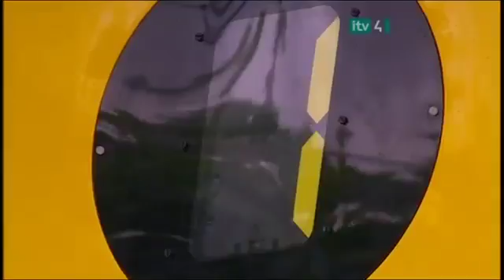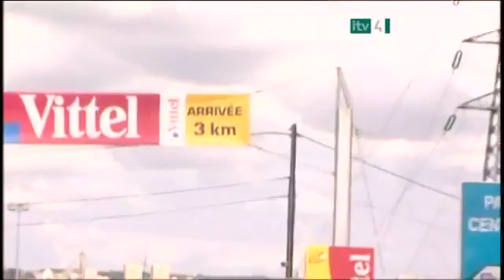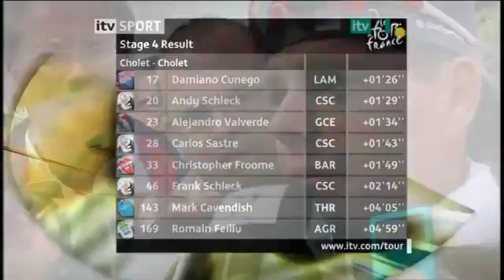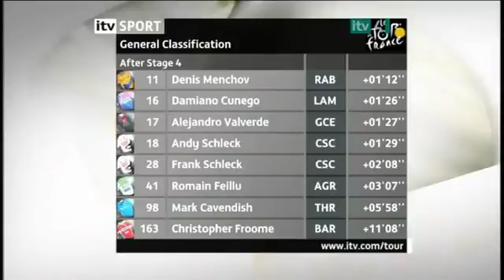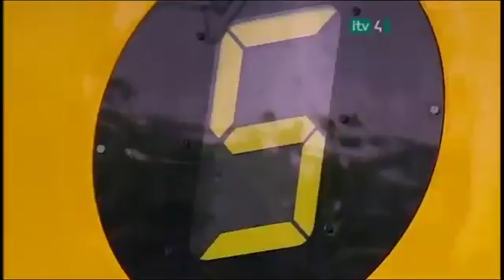4 Tour de France stage 4 08 07 08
k Cavendish and his team doctor talk to the press about his injuries incurred in the stage four crash. Find out more here: .

As if riding a hundred miles isnt painfull enough, sprinkle road rash on top.

All the videos of the biggest cycling race in the world: Le Tour de France. Toutes les vidéos de la plus grande course cycliste au monde: Le Tour de France.